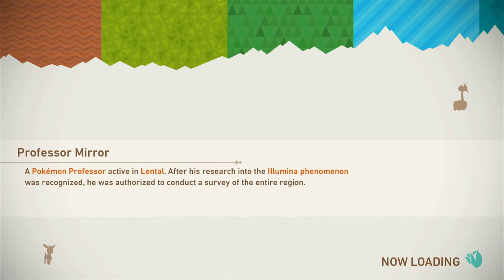Going thru the lab | New Pokemon Snap Ep. 10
Another day, another New Pokemon Snap episode!

(aff)
(aff)
About this video: